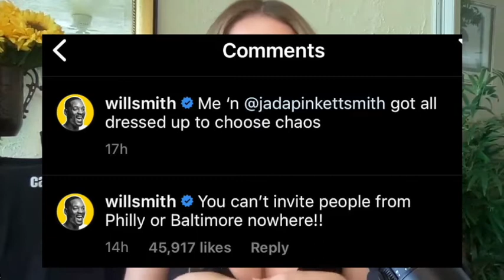Cancel Me, Baby! Ep 124: Paging Chris Rock's Jaw, Do You Copy?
It gets weird. It gets raw. And it's unlike anything you've seen this week. I ain't talking Oscar slap. I'm talking the Cancel Me, Baby ep about it. I relive meeting Jada, my own experience with award show security, the fact that I interviewed one of the world's most notable life gurus about male violence... at a Jada Pinkett event, and take a look at the big picture of what Hollywood gets its panties in a wad about (or doesn't), and the Will Smiths of it all.